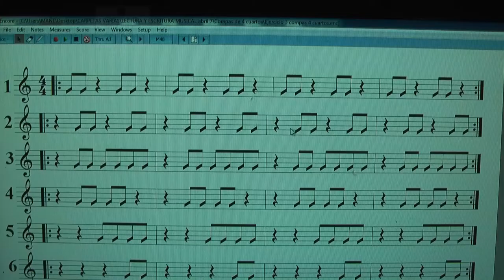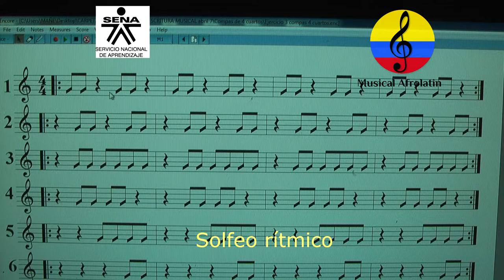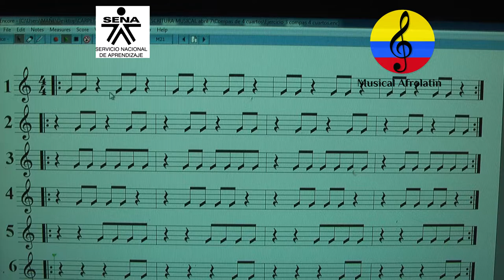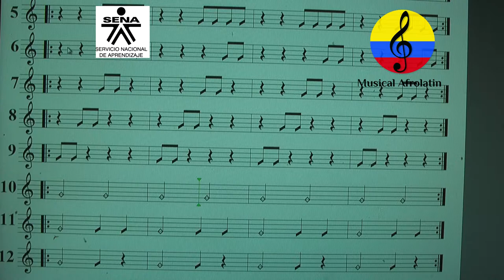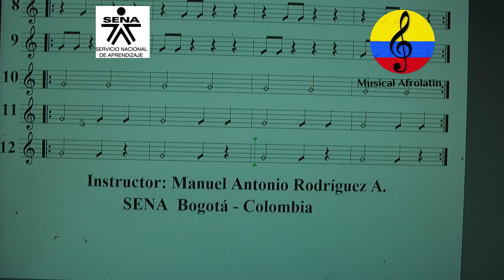Solfeo rítmico, compás 4/4, III, Parte 67, Bogot´, Colombia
Imágenes de las orientaciones pedagógicas del curso ejecución de la guitarra funcional, impartidas por el instructor SENA, Manuel Antonio Rodríguez Arroyo  en la ciudad de Bogotá (Colombia).
En este video se apreciará un ejercicio de solfeo rítmico en compás de 4/4.
Curso teórico práctico orientado a la práctica vocal e instrumental.